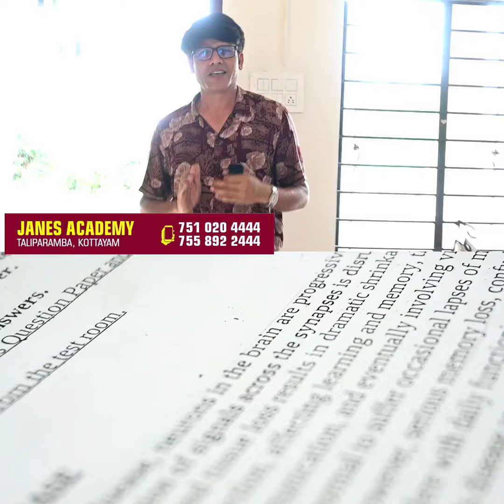Oet | German | Taliparamba | ഇവിടെ പഠിച്ചവരെല്ലാം വിദേശത്തേക്ക് പറക്കുന്നു. തളിപ്പറമ്പിലെ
ഇവിടെ പഠിച്ചവരെല്ലാം വിദേശത്തേക്ക് പറക്കുന്നു. തളിപ്പറമ്പിലെ ഈ ക്യാമ്പസിന്റെ രഹസ്യം എന്താണ്. വീഡിയോ മുഴുവൻ കാണാൻ മറക്കരുത് ഇഷ്ടമായാൽ ഷെയർ ചെയ്യണേ @sreenialakode8033